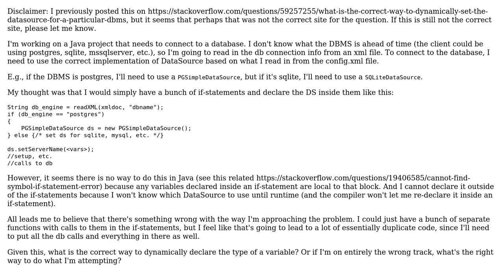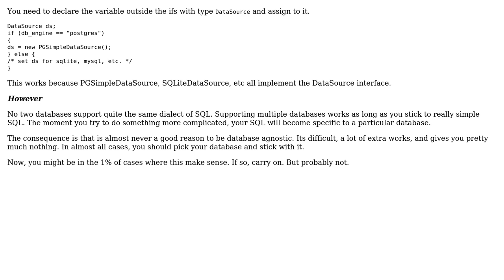What is the correct way to dynamically declare the type of a variable (in Java)?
Software Engineering: What is the correct way to dynamically declare the type of a variable (in Java)?

With thanks & praise to God, and with thanks to the many people who have made this project possible! | Content (except music & images) licensed under CC BY-SA | Music | Images & others | With thanks to user Winston Ewert user asdf and the Stack Exchange Network Trademarks are property of their respective owners. You are responsible for your own actions.